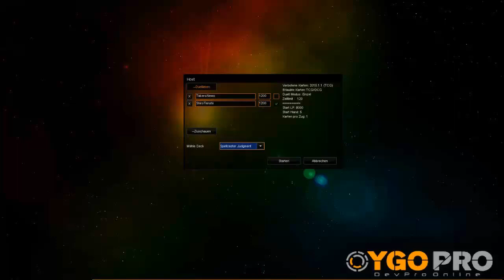Yugioh Online Session 2 Part 6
Diesmal  mit dem Spellcaster Judgment Structure Deck